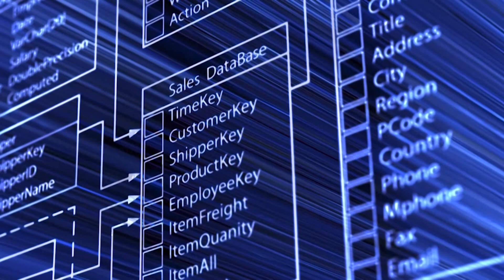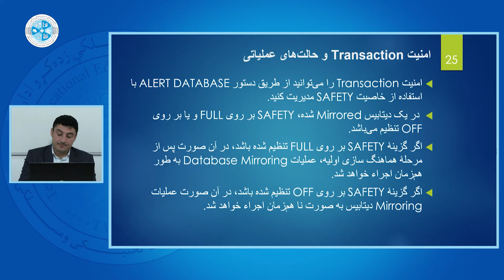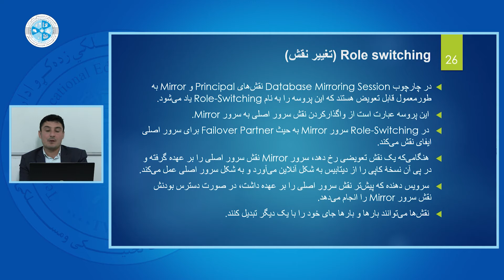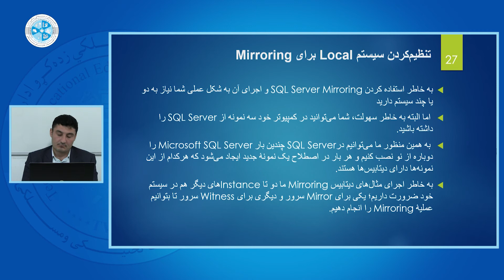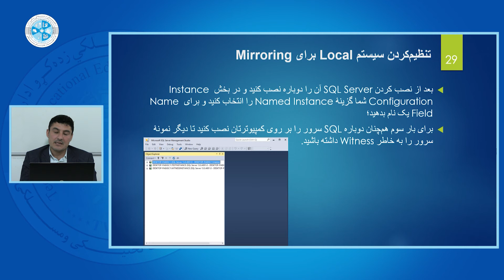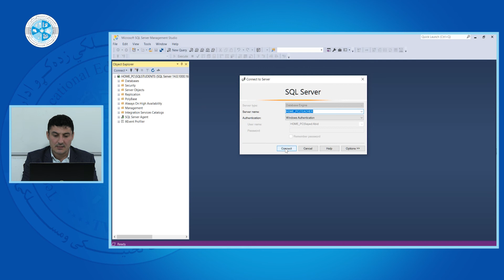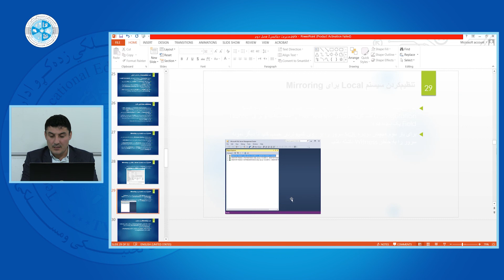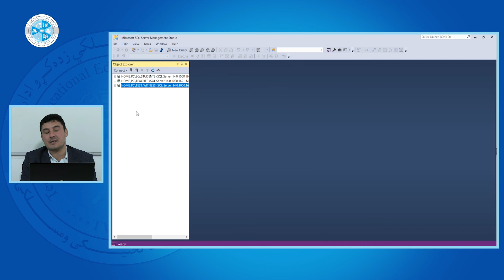Database Administration 2 |Mirroring برای SQL Server Local مدیریت دیتابیس ۲ – درس ۱۶ – تنظیم سیستم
رشته: کمپیوتر ساینس
دبپارتمنت: دیتابیس
صنف: چهاردهم
سمستر: دوم
مضمون: مدیریت دیتابیس۲
موضوع: تنظیم سیستم SQL Server Local برای Mirroring
استاد: سیدعابد سادات

Faculty:  Computer Science
Department: Database
Class: 14th
Semester: 2th
Subject: Database Administration 2
Teacher: Sayed Abid Sadat